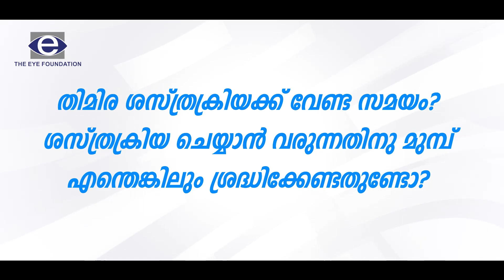Cataract Explained | The Eye foundation | Dr Umesh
Dr. Umesh from The Eye Foundation explains cataracts, covering causes, symptoms, and effective treatments to help restore vision clarity and maintain eye health.

The Eye Foundation
Tamil Nadu | Karnataka | Kerala